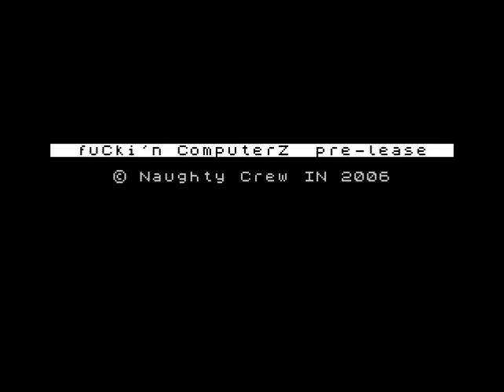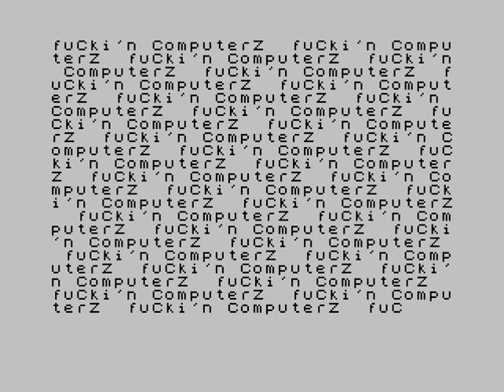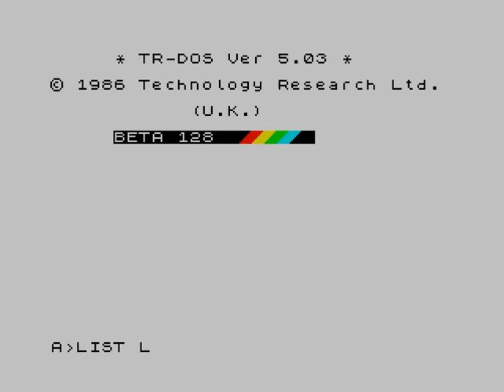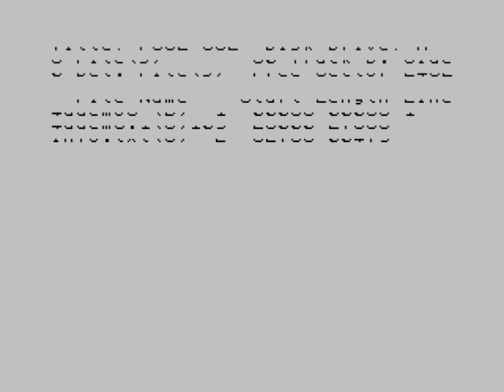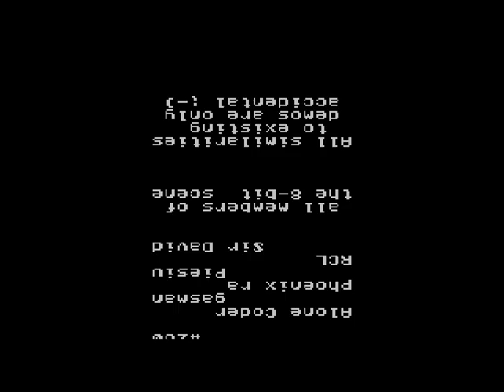Демки для Спектрума / Demo apps for the ZX Spectrum